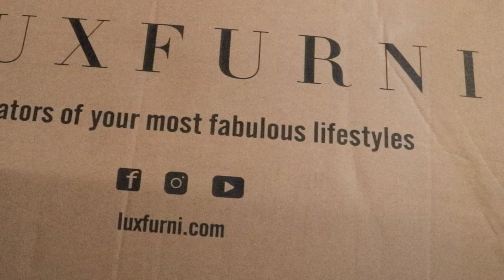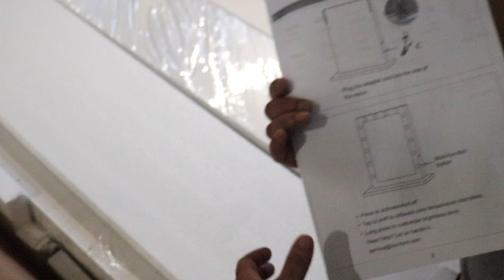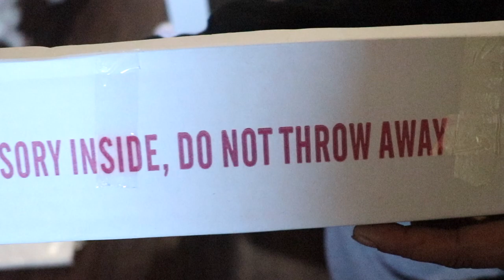Why is @luxfurniglobal the #1 Makeup Vanity Mirror for Professional Makeup Artist|Unboxing & Demo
In today's video we will be talking all about @luxfurniglobal Vanity Mirror & why its the number 1 makeup mirror for professional makeup artist!

Check out their other jewelry cabinet and makeup mirror collection

1. 100% Ultra HD Glass Crystal
2. Ultra wide/ huge size
3. High CRI bulbs
4. Color Temperature Pro options for special occasions
5. Brightness control
6. Tabletop/ Wall-mount

LUXFURNI Vanity Makeup Mirror with Lights

Send Cute Notes Or what ever you want!
A.MAREE BEAUTY
14643 Merry Meadow Dr.

10%off

Amazon Storefront

PRINTSBYUS INSTAGRAM
CUSTOM SWEATERS, SHIRTS, MASK, ETC.